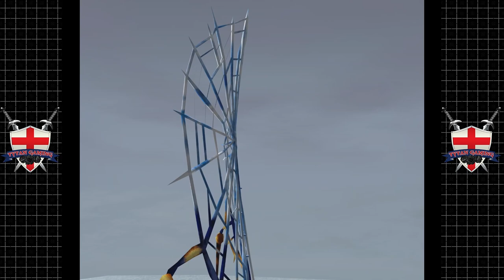Skies Of Arcadia Legends | GameCube/Wii U | #68 Your Mums Kabab